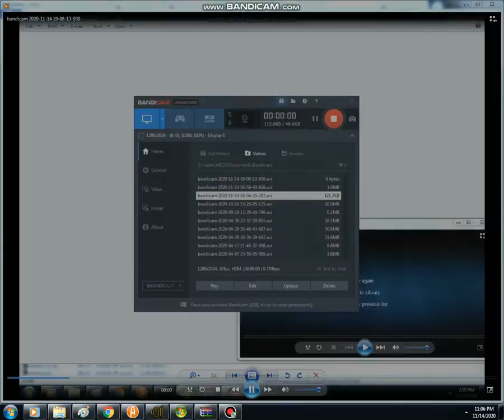Bulk Barn Logo Animation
A short animation of the Canadian bulk foods store, Bulk Barn, set to the Game Gecko logo theme.